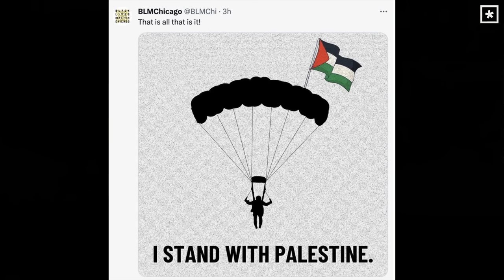Israel, Iran, and the Rising Storm Part Two (11:00AM Service) | Pastor Lee Cummings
In this sermon, Pastor Lee Cummings examines the ongoing conflict in the Middle East through the lens of biblical prophecies, specifically exploring the tensions between Israel and Hamas and the persecution of Jewish people in Iran. He dives into the role of faith in these tumultuous times, the potential for this conflict to spark a new world war, and the significance of these events in relation to end-time prophecies, ultimately highlighting the importance of spiritual preparedness and faith in Jesus Christ.

It is concerning that the world is standing in support of Hamas, a group responsible for acts of violence and terrorism against Israel, while chanting for the destruction of Israel.

The genocidal call for the extermination of Jews and Israel is not only present in Gaza and the West Bank, but also on American university campuses, reflecting a concerning rise in anti-Israel sentiment.

Anti-Semitism will persist in society, disguising itself as social justice, posing a threat to the Jewish people globally.

"Why is it that the devil hates Jewish people so much why is it that the Jewish people are the only ethnic group that has been persecuted Ed over three Millennia by every Empire that has arisen on the face of the Earth?"

"How do you negotiate with people whose goal is your death and destruction? You can't negotiate with that."

"Muslim come over here and kill the Jew that is hiding behind me and every Jew and every Muslim. It has a duty to go and to kill every Jew because that will initiate bringing Prophet Jesus back and initiating a globalwide Islamic caliphate."

Out of all the nations surrounding Israel, every single one of them is Islamic and has become breeding grounds for anti-Semitism and the hatred of Israel.

"Everybody wants to know not just what the news is saying, but what does God say and what can we expect to come in the future."

Pastor Lee Cummings expresses surprise at the lack of empathy and silence from organizations, including the church, in response to attacks, highlighting the importance of compassion and gratitude.

God prophesied over 3,000 years ago that Jerusalem would become the focus of nations, and today we see this prophecy unfolding before our eyes.

The Jewish people had a dream of returning to the nation of Israel after being scattered among other nations for 2,000 years, deeply connected to the Covenant made with Abraham, Isaac, and Jacob.

The aggressive and uncompromising spirit of Islam is being fueled by Iran, particularly since the return of the Iolani from Exile in Europe in 1979.

Iran is experiencing the fastest growing Jesus movement in the world, with Muslims converting to Christianity and having dreams of Jesus appearing to them.